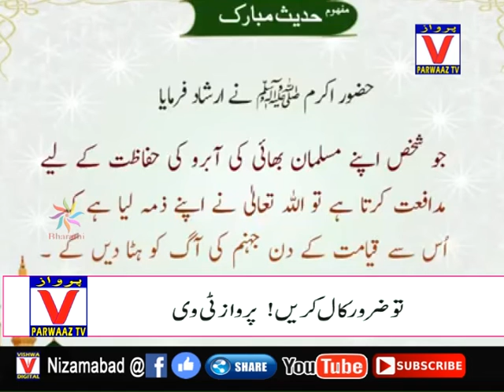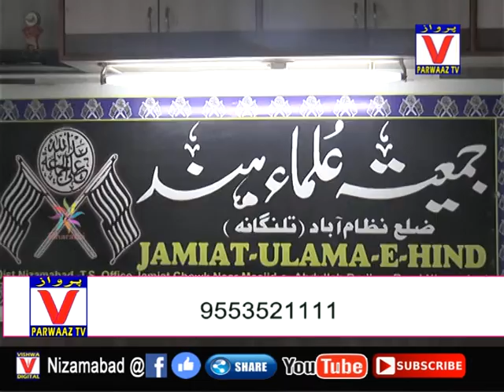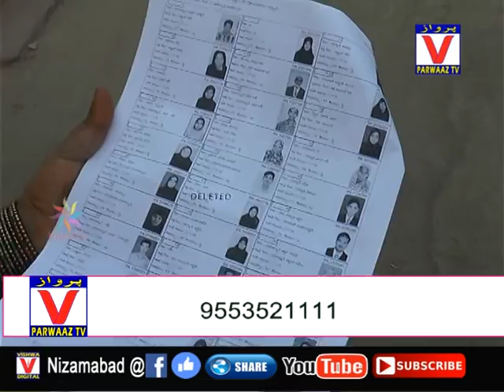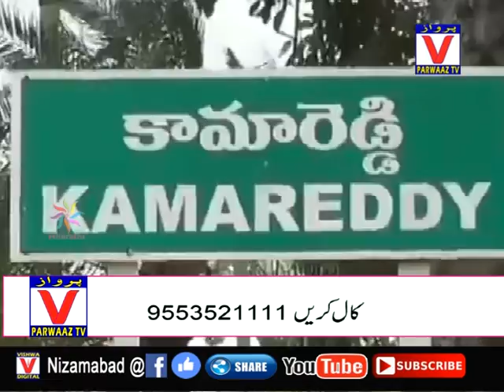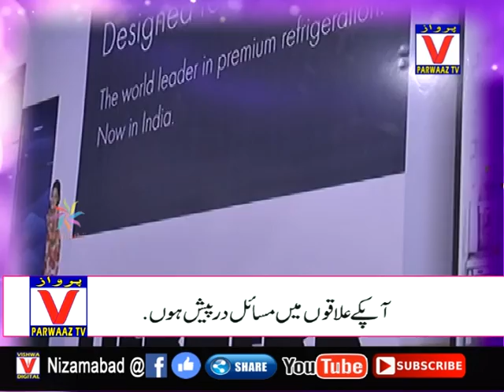Parwaaz News II 09.00 PM II 05-10-19 II Nizamabad